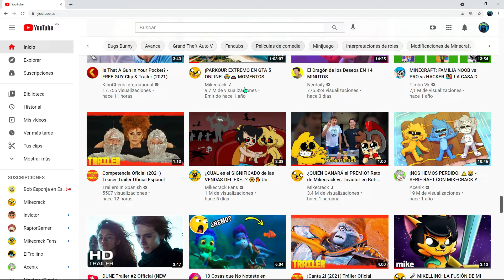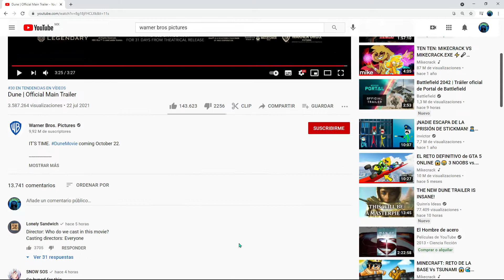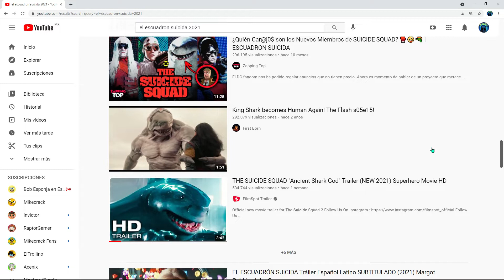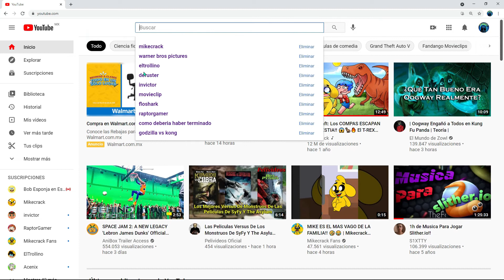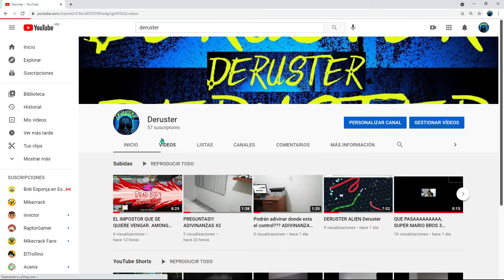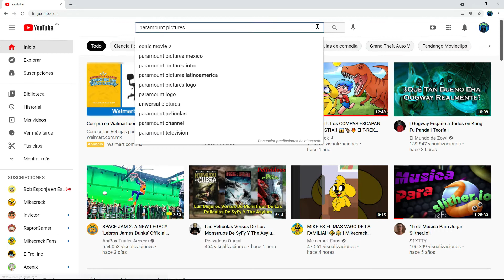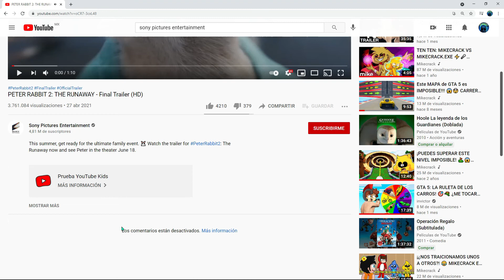ESTRENOS 2021 Deruster